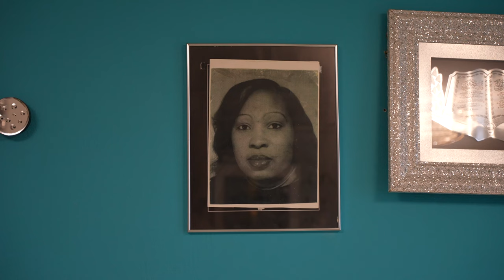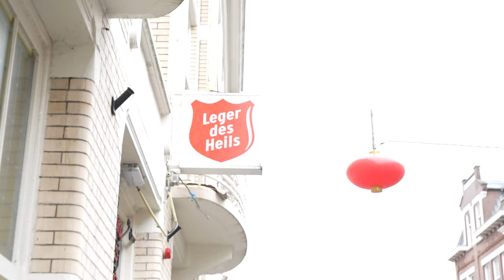Haagse Paradijsvogels | Jacqueline kookt iedere dag voor daklozen: 'Ik vergeet mezelf'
In ‘Haagse Paradijsvogels’ neemt presentator Pim Markering een kijkje in het leven van excentrieke Hagenaars en Hagenezen. Wat maakt hen zo bijzonder en hoe komt het dat ze zijn wie ze zijn. In deze aflevering volgt hij Jacqueline, die ondanks haar eigen problemen dagelijks maaltijden maakt voor daklozen.